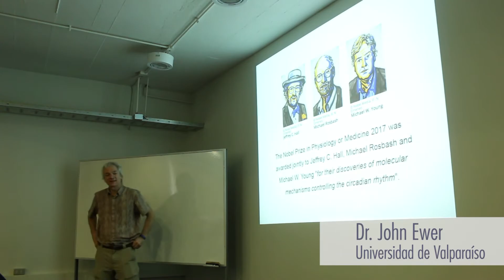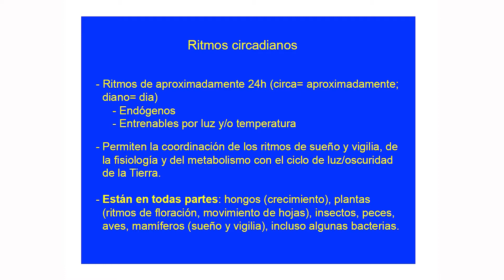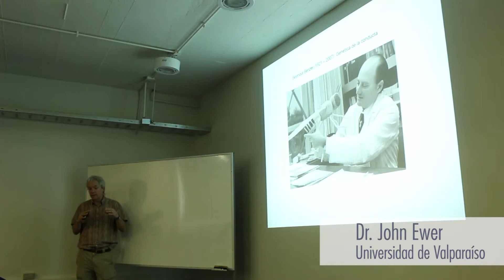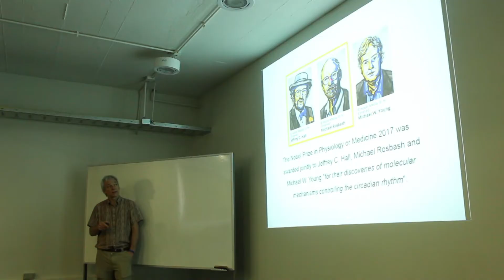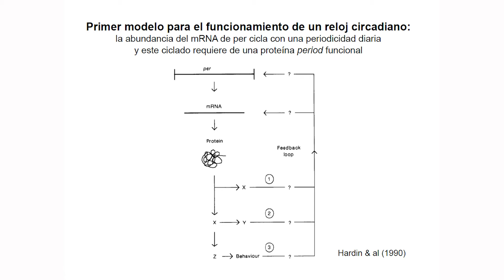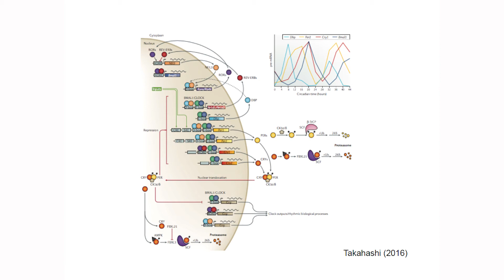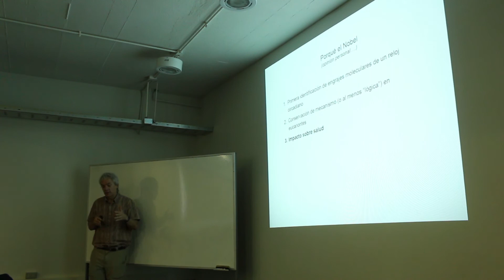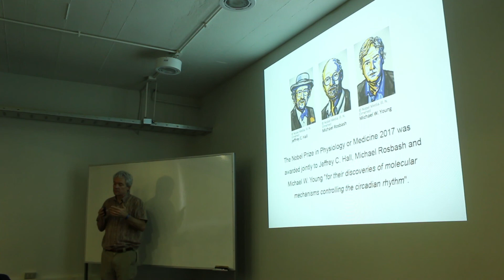Chilenobel: el Nobel de Biología 2017 presentado por John Ewer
John Ewer de la Universidad de Valparaíso presenta una charla sobre el Premio Nobel de Biología 2017 en relojes circadianos.